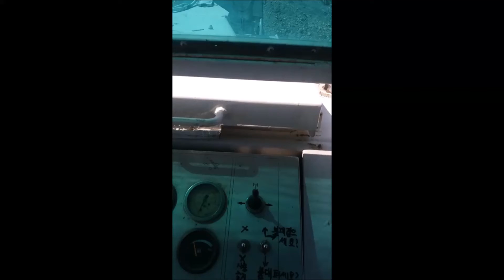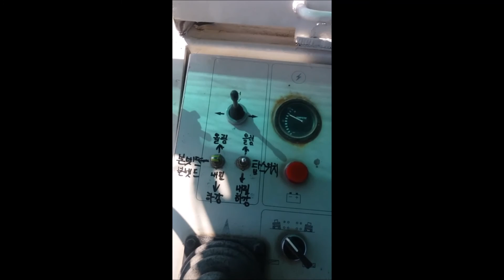[ Winwin Used Machinery ] Used cold milling machine Wirtgen 2000DC 1995yr For sale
Winwinused Co., Ltd is exporting used construction equipment to the world.

Looking for a Used Construction Equipment [ Drilling rigs, tunneling drills, road roller,  excavator, Crane, Compressor, motor grader, pile driver, bulldozer, wheel loader etc ] in Korea ? You've come to the right dealership! At Winwin Used we provide everything construction equipment , with great prices and customer service. With used Construction Equipment from Korea's Winwin Used you'll get a reliable and powerful used construction equipment at a price you can afford. Call us or visit from Central Asia, Middle East countries, Russia or Southeast Asia and see us in person.

Winwin Used is located near Seoul, in Korea.
At Winwin Used, we pride ourselves at being the best and working our hardest to get you the used construction equipment that you want !
Winwin Used is a full-service greater Seoul Dealer located in Korea.
To view the Certified Pre-owned construction equipment and used excavators, loader, forklift search our inventory section.
Winwin Used is known for our excellent inventory of genuine construction equipment parts and accessories and our Fast & Easy Service department.
Check out our Specials, since they are ever-changing, you never know what type of great deal you can find at Winwin Used selection for more great deals!
Searching for a used construction equipment near Korea ?
You've come to the right dealership!
At Winwin Used we provide everything Construction Equipment with great prices and customer service.
With a used construction equipment from Winwin Used you'll get a reliable and powerful equipment at a price you can afford.

1. used Construction equipment.
-drilling rig
-concrete pump truck
-pile driver
-tunneling drill
-crane
-silent piler
-roller
-excavator
-rock drill
-loader
-compressor
-etc
2. used construction equipment parts
3. etc

Skype ID : eboyshop1